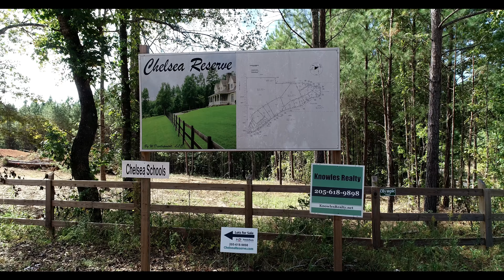Chelsea Reserve - The Ideal Setting for your Dream Home